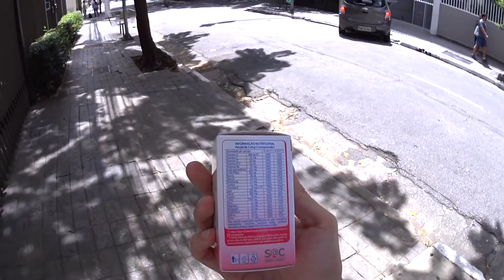COMO TIRAR A REMELA DO GATO?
• FICHA TÉCNICA
Montagem: Beatriz Araújo
Edição: Diego Gomez
Arte: Rodrigo Tucano